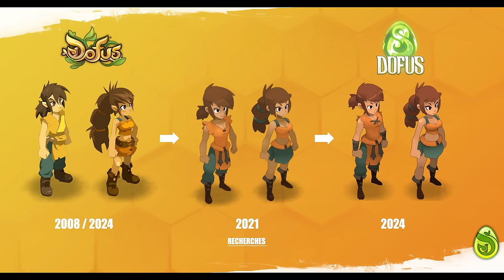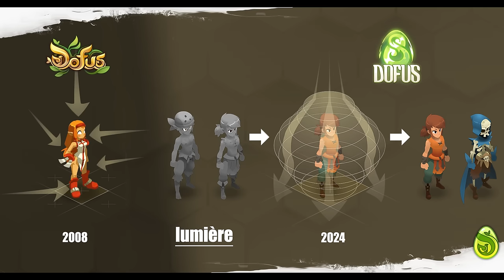LE VRAI VISAGE DE DOFUS UNITY